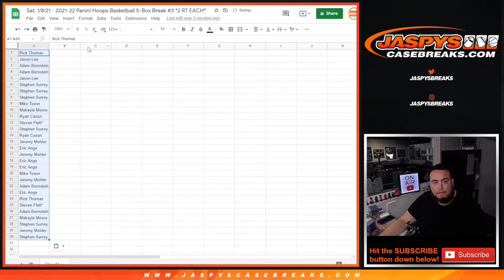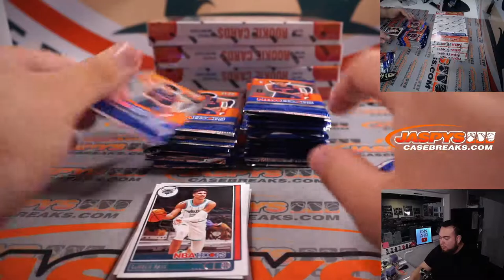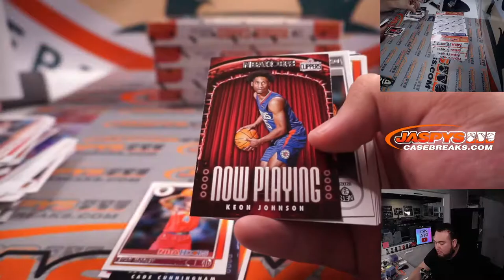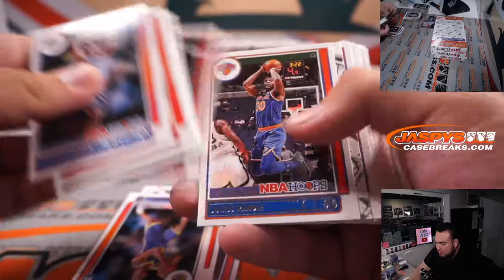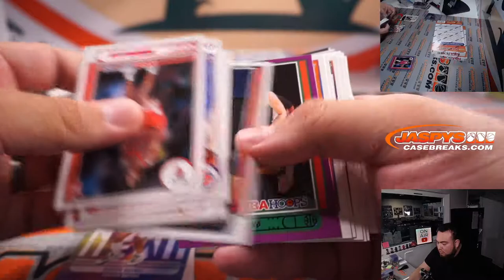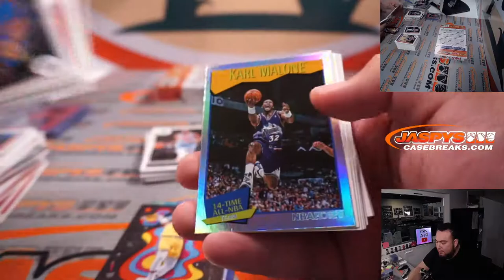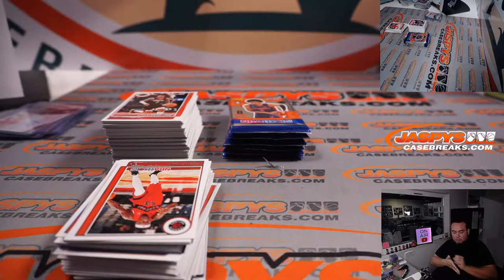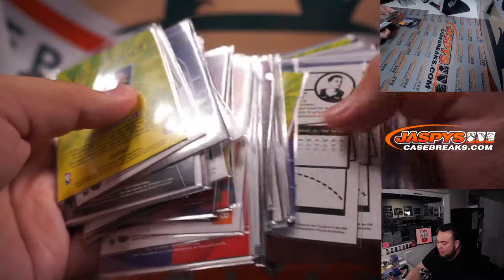Sat. 1/8/21 - 2021-22 Panini Hoops Basketball 5-Box Break #3 *2 RT EACH*